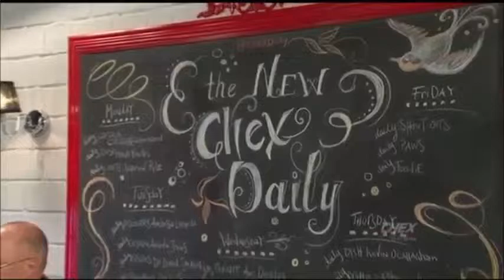Business 9-1-1 - June 9, 2014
Peterborough Chamber of Commerce CEO Stuart Harrison discussing the upcoming group trip to China!